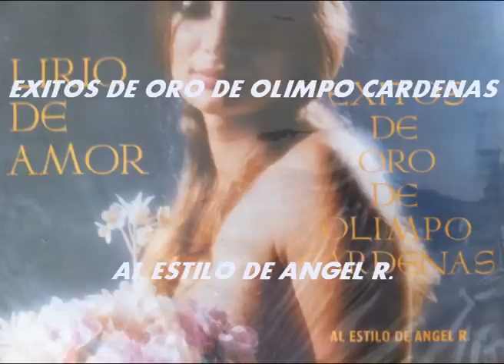LIRIO DE AMOR-EXITOS DE ORO DE OLIMPO CARDENAS AL ESTILO DE ANGEL R..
EXitos de Oro de Olimpo Cardenas al estilo de ANGEL R.  y la cancion:
LIRIO DE AMOR.